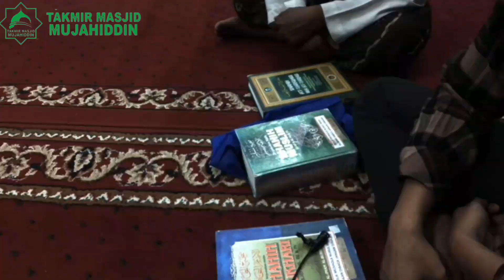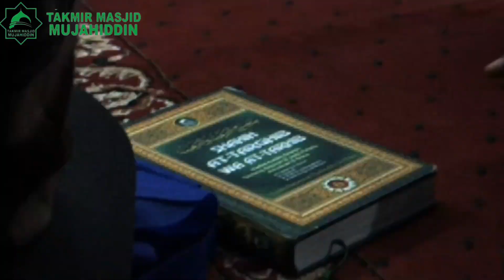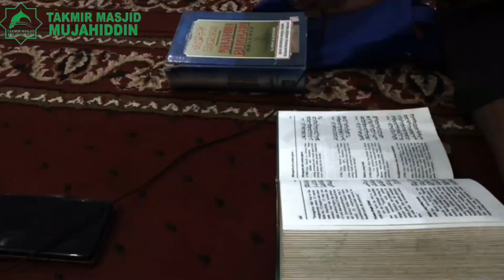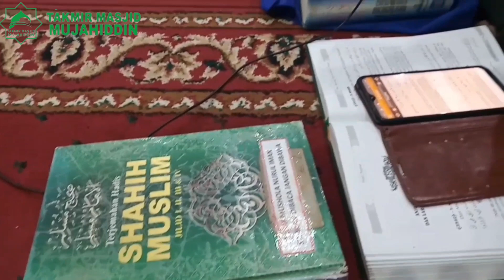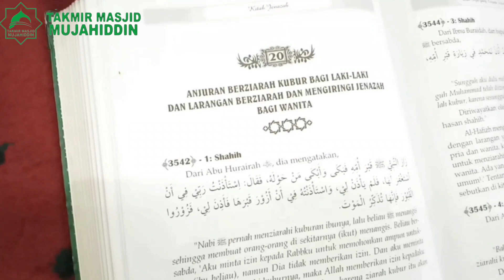Ustadz H.M.Dillip (Abu Aslam), Kajian Rutin Masjid Mujahiddin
Judul Tema Kajian
Adab ziarah Kubur